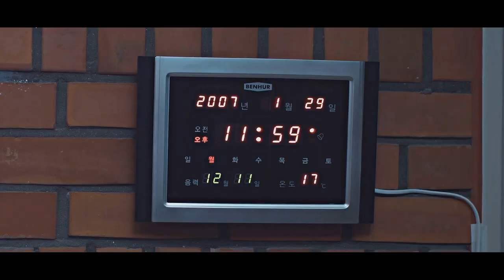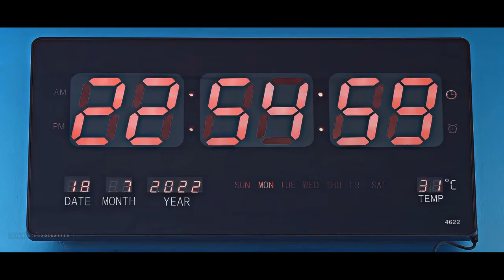2022 BL REWIND | Year-End Mashup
Oh wow... what a wild ride this year has been haha! I hope you guys enjoy this end-of-year BL rewind, I had the best time making it and am so happy to be a part of this community now. I tried my best to add most of 2022's BL series but I only had so much time to watch some of them, I apologize if it's missing something you wanted to see lol!

Programs: Vegas Pro 15 + AE 2023

IG; @lightningxdisaster